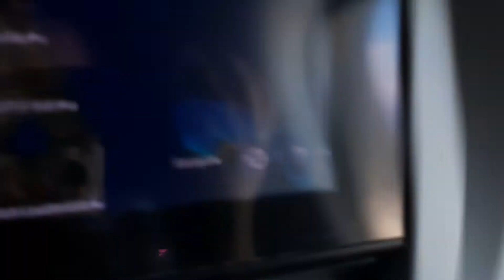Delta Airlines coming from Detroit flight dal2102 part 2